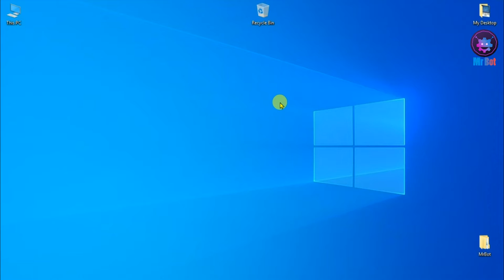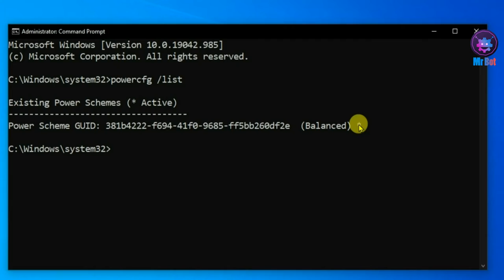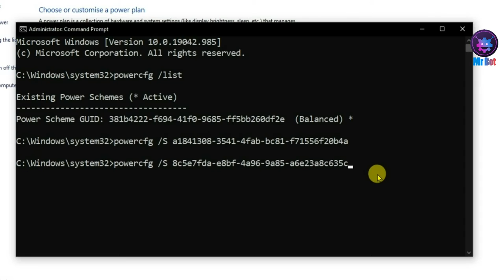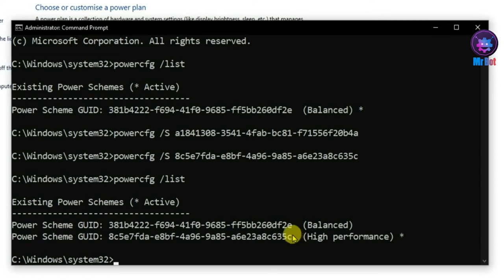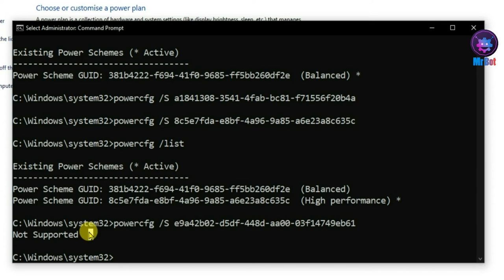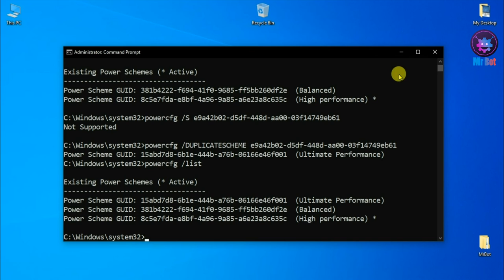Unlock All Hidden Power Plans On Windows 10 | Unlock High Performance Mode | Power Saving Mode Etc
About Video : Hello friends aaj mene iss video me bataya hai aap kaise apne windows computer ya laptop me windows ke hidden power plans ko kaise activate karenge janne ke liye video ko pura dekhe aur channel ko subscribe kare.

Topics Cover In video : Your Queries:
1. How to unlock power plans on windows 10 ?
2. How to unlock power saver plan on windows 10 ?
3. How to unlock High performance mode on windows 10 ?
4. How to unlock Ultimate Performance mode on windows 10 ?
5. How to increase windows 10 performance in hindi 2021 ?
6. High performance mode kaise activate kare windows 10 ?
7. Ultimate performance mode kaise activate kare in hindi ?
8. Unlock Hidden Power plans on windows 10 ?
9. windows 10 power plans in hindi ?
10. how to fix ultimate performance not working ?
11. ultimate performance mode not support how can i fix ?
12. ultimate performance mode not support ?

Commands are given below :
powercfg /list
Power Saver : powercfg /S a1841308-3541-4fab-bc81-f71556f20b4a
High Performance : powercfg /S 8c5e7fda-e8bf-4a96-9a85-a6e23a8c635c
Ultimate Performance : powercfg /S e9a42b02-d5df-448d-aa00-03f14749eb61
Duplicate Ultimate Performance : powercfg /DUPLICATESCHEME e9a42b02-d5df-448d-aa00-03f14749eb61